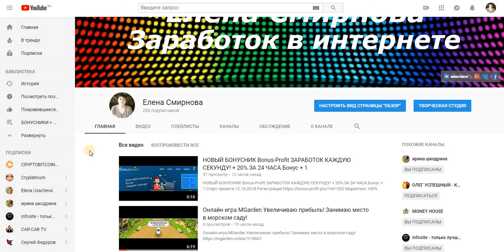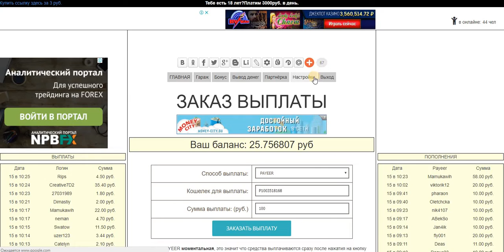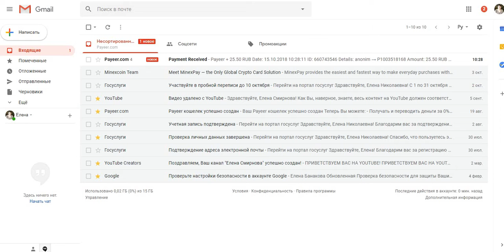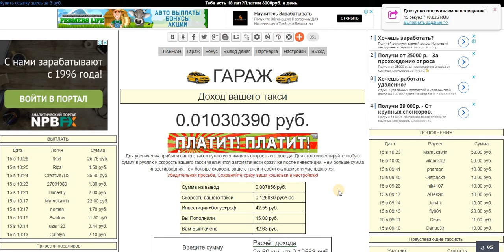Проект Мотор-Такси. Подарок 10 руб. на скорость.И Снова вывод. Платит Инстант! Уже в +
Payeer
+ 25.50 RUB
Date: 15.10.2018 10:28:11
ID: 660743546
Details: anonim → P1
Amount: 25.50 RUB
Comment: Выплата tktyf с проекта MotorTaksi ru!